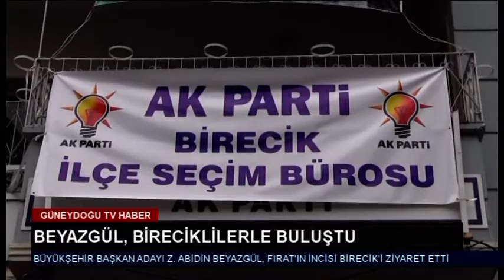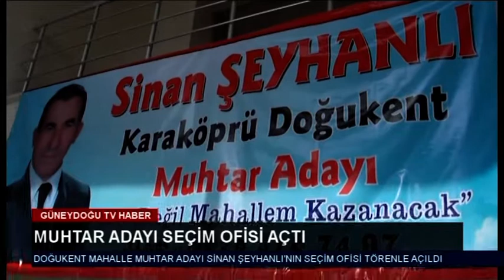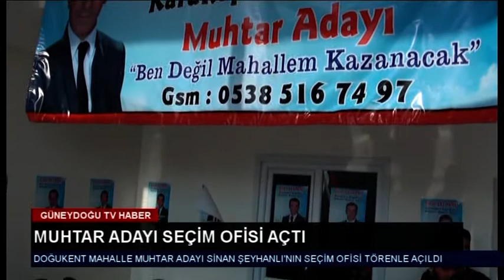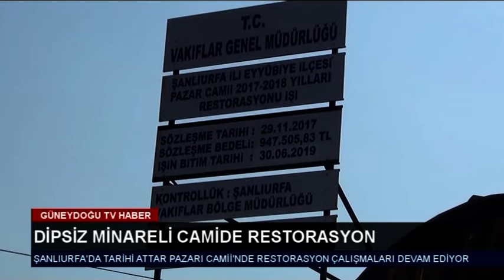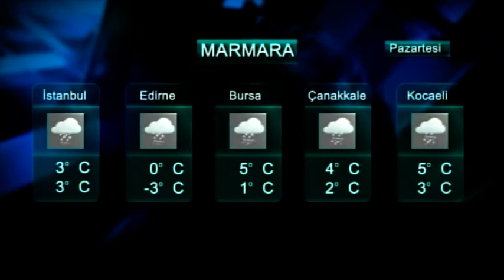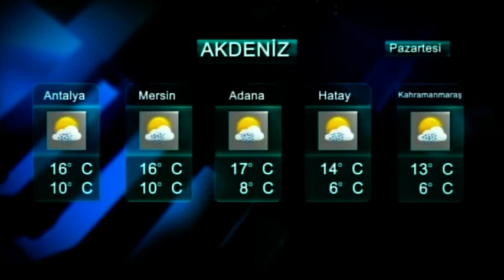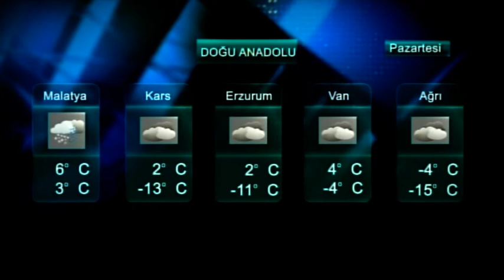24,02,2019 ana haber